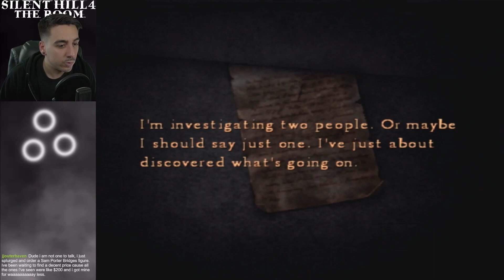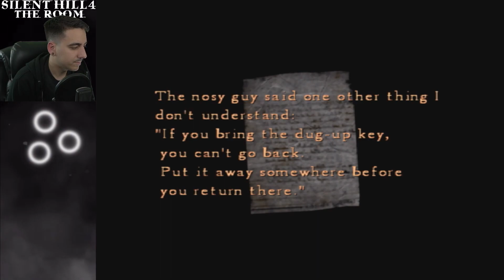SILENT HILL 4: THE ROOM PART 2 - ENTER THE HOLE?